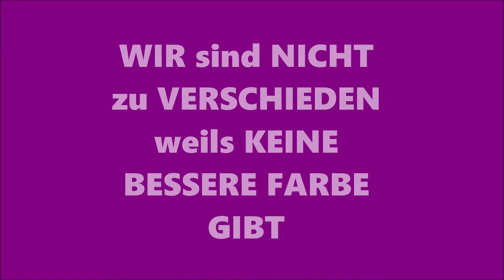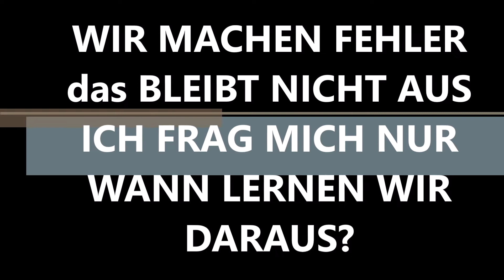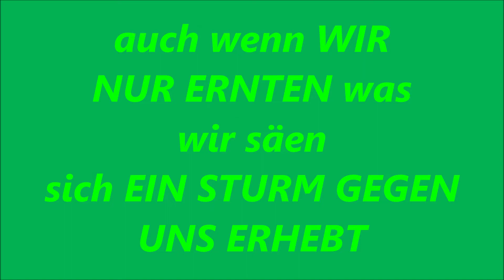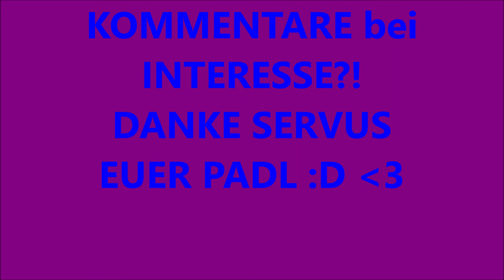TIM BENDZKO OFFENE AUGEN LYRIK MUSIKVIDEO!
EIN TOLLER TEXT ( GIBTS AUCH HIER zum nachlesen...) & von MIR MIT LYRIK VOLLENDET & als VIDEO VERARBEITET! HOFFE EUCH GEFÄLLTS & GERN BEWERTUNGEN KOMMENTARE ABO TEILEN bei INTERESSE?! DANKE SERVUS EUER PADL!
TEXT TIM BENDZKO OFFENE AUGEN:
Strophe 1: Tim Bendzko
Wir komm'n allein
Wir geh'n allein
Und alles dazwischen
Würd ich gern mit dir teilen
Ich fühl' diesen Schmerz
Und der macht mich kaputt
Kann's nicht mehr ignorier'n
Es muss sich was ändern, weil wir uns verlieren
Wir sind nicht zu verschieden, weil's keine bessere Farbe gibt
Kein Glaube überwiegt es, keine Regeln gibt, wie man liebt
Blenden wir das aus oder woll'n wir uns wehr'n und
Nehm'n das nicht mehr in Kauf?
Refrain: Tim Bendzko
Siehst du die Welt, wie sie ist?
Wie kannst du ertragen
Dass ihre dunklen Seiten
All die kostbaren überlagern?
Schläfst du mit offenen Augen
Weil dich die Bilder belagern
Oder wartest du friedlich
Bis sich bessere Zeiten anbahnen?
Strophe 2: Tim Bendzko
Wir machen Fehler, das bleibt nicht aus
Ich frag' mich nur
Wann lern'n wir daraus?
Der Preis ist zu hoch
Wenn wir uns abwenden
Geht alles, was wir lieben
Verlor'n und wird lichterloh brennen
Wir sind nicht zu verschieden
Welches Blut auch in dir fließt
Refrain: Tim Bendzko
[Pre-Refrain: Tim Bendzko]
Denn eigentlich ist diese Welt bunt genug
Gibt diese Welt Grund genug
Sich an ihr zu erfreuen
Auch wenn wir nur ernten, was wir säen
Sich ein Sturm gegen uns erhebt
Gibt's irgendwo einen Weg
Es ist noch nicht zu spät
Refrain: Tim Bendzko
Outro: Tim Bendzko
Wir komm'n allein
Wir geh'n allein
Und alles dazwischen